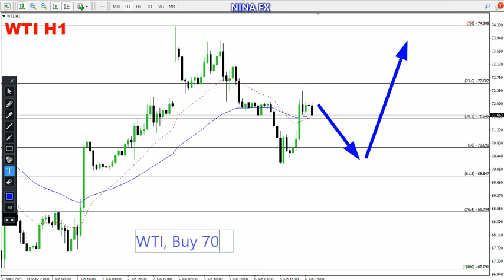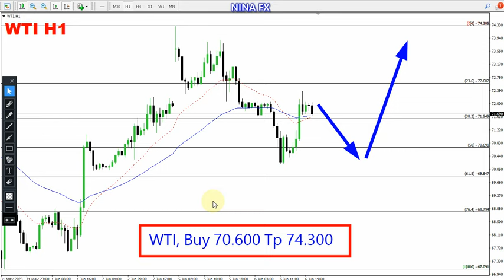Crude Oil WTI Daily Forecast for June 7, 2023 by Nina Fx